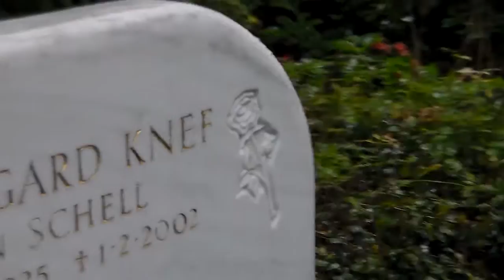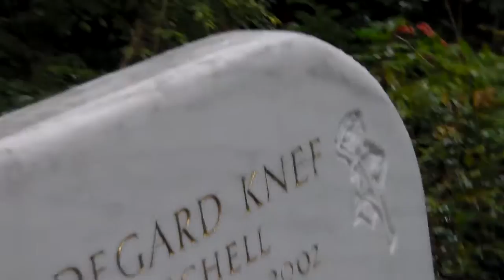18.09.2013 Waldfriedhof Berlin Gräber von Hildegard Knef - Ernst Reuter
Der Grabstein von Hildegard Knef war ein bisschen nach links abgesackt. Ein schöner Friedhof mit vielen interessanten Persönlichkeiten.